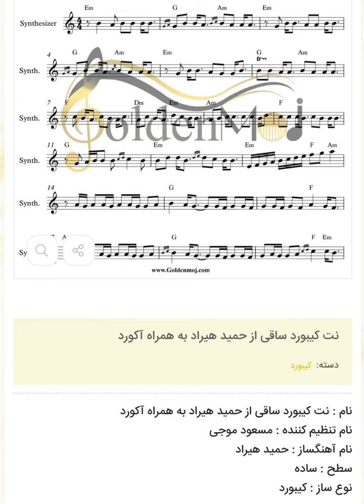نت کیبورد ساقی از حمید هیراد به همراه آکورد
نت کیبورد ساقی از حمید هیراد به همراه آکورد برای دانلود نت این قطعه به سایت goldenmoj.com از بزرگترین سایت فروش نت موسیقی مراجعه کنید لینک دانلود مستقیم نت
نام : نت کیبورد ساقی از حمید هیراد به همراه آکورد
نام تنظیم کننده : مسعود موجی
نام آهنگساز : حمید هیراد
سطح : ساده
تعداد صفحات : ۲ صفحه
نوع ساز : کیبورد
این نت توسط مسعود موجی جهت اجرا با کیبورد نت نویسی شده است

نسخه های دیگر آهنگ ساقی از حمید هیراد با تنظیم مسعود موجی در لینک های زیر :
♫♪ نت پیانو ساقی به همراه آکورد
♫♪ نت گیتار ساقی به همراه آکورد و تبلچر
♫♪ نت ویولون ساقی
♫♪ نت سنتور ساقی
♫♪ نت ملودیکا ساقی
♫♪ نت سازدهنی ساقی

متن آهنگ ساقی از حمید هیراد به همراه آکورد
دست بر سر می زنی دنبال ساقی آمدی آمدی
آشفته و مجنون و یاقی آمدی
بر در میخانه ها هر دم گدایی می کنی
تا به مسجد میرسی با ما خدایی می کنی

ایمان خود را سر بریدی دل به دریا می زنی
یوسف خود را باختی و سر به صحرا می زنی
به سرم زده حالتو امشب خوب کنم
تا صدام بزنی و بگی من خوب شدم
به سرم زده حالتو امشب جور کنم
تورو از غم عالم و آدم دور کنم

کارت که لنگه میگی خدا قشنگه
کارت تموم شه میگی دلش چه سنگه
آوردمت در این جهان خود را کشاندی در قفس
دنیای من تنها دلیل امتحانت بود و بس

ایمان خود را سر بریدی دل به دریا میزنی
یوسف خود را باختی و سر به صحرا میزنی

برای دریافت دیگر نت های حمید هیراد  به همراه آکورد کلیک کنید

نت کیبورد آهنگ ساقی از حمید هیراد با تنظیم مسعود موجی رای دهید .